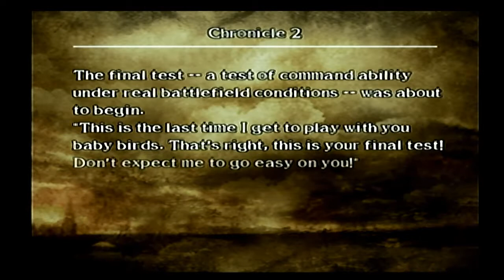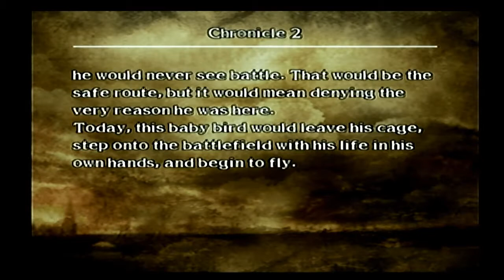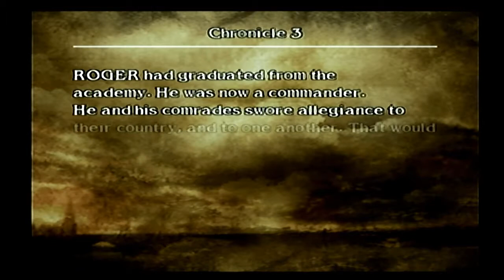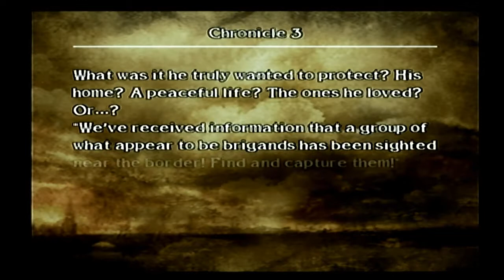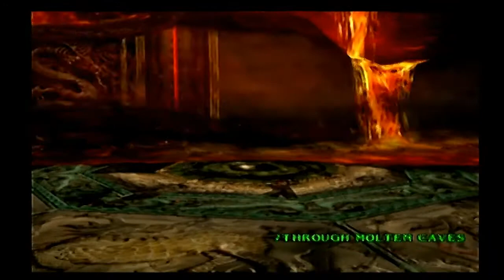LEAVING THE NEST/LIVE BY THE SWORD | Let's Play Chronicles of the Sword Part 3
What up everybody, bringing you some Soul Calibur 3!

This is by far my favorite games of the series and we're going to be playing the gamemode that keep my entertained for so long; Chronicle Of The Sword.

The wicked Soul Edge survived its fated encounter with the wielder of Soulcalibur, Xianghua, and restored its control over the body of Siegfried Schtauffen, turning him back into the Azure Knight Nightmare. Four years later, Nightmare was about to restore Soul Edge, when suddenly a man named Raphael appeared, intending on taking Soul Edge. Nightmare defeated the attacker, but was distracted by Siegfried's latent will trying to restore his body. Using the distraction, Raphael pierced Soul Edge's eye, giving Siegfried the edge he needed to break free from Soul Edge's control once again.

After waking up, Siegfried found the holy sword, free from its entrapment within the wicked sword, and out of instinct used it to pierce Soul Edge. The result led to both swords sealed together in a fateful embrace, an "Embrace of Souls". Siegfried took both weapons and started a quest to find a definitive way of sealing Soul Edge, but memories of his slaughters, plus the attacks of those resentful of the Azure Knight, drove his mind towards insanity. Unbeknownst to him, the evil soul of the blade escaped and obtained a temporary shell, starting a new killing spree to strengthen himself while seeking its body, Soul Edge.
What neither of the two warriors knows is that a man behind the scenes is controlling their steps, searching to end an everlasting curse. And that many other warriors ventured in search of the blade as well.

But, this is another tale of soul and swords.